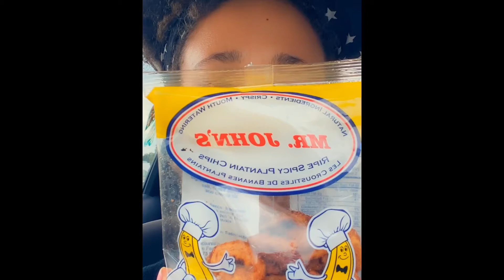Mr. John’s Food- REVIEW of Ripe & Spicy plaintain Chip